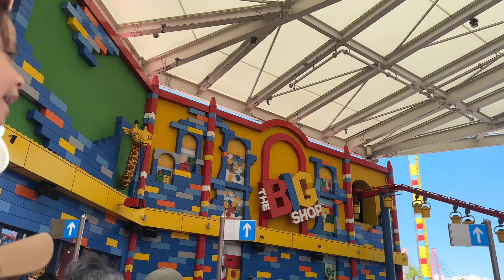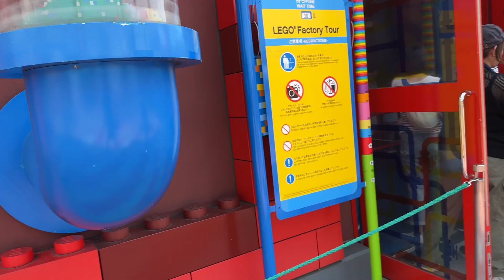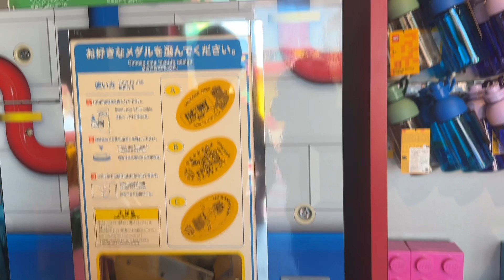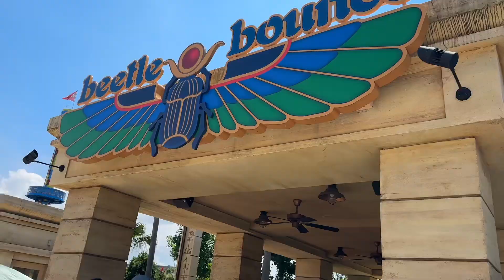Fomos conhecer a LEGOLÂNDIA DO JAPÃO 🇯🇵